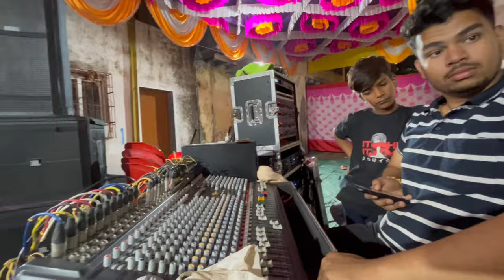Banjo Vlog #10||Manpada Thane 💛 हळदी Show ||Jogeshwari Beats | Musician Akash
Jogeshwari Beats | Manpada Thane Haldi Show ||
Jogeshwari Beats contact :Rohit : 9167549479 / Sahil : 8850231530